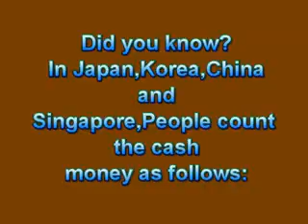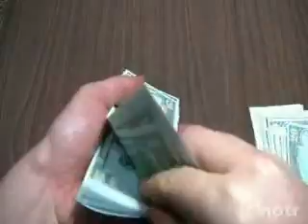Money Counting Interest Only from www metacafe com